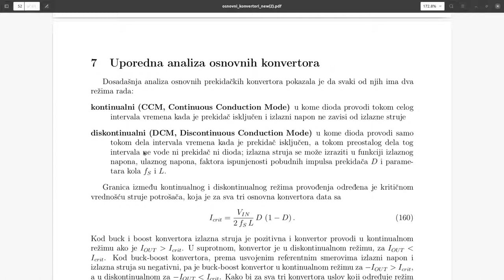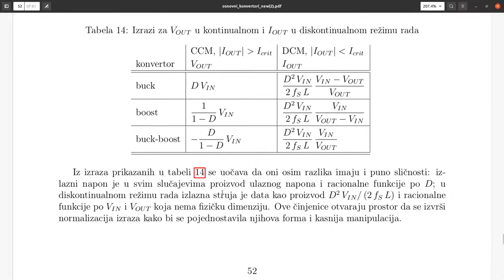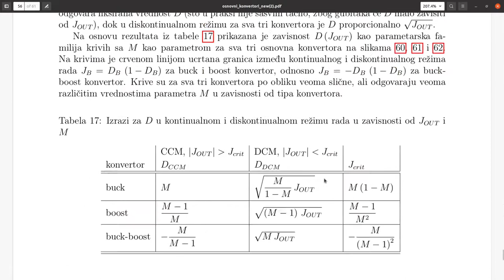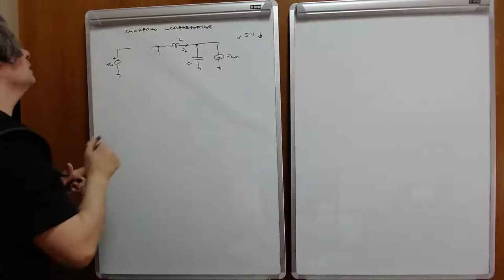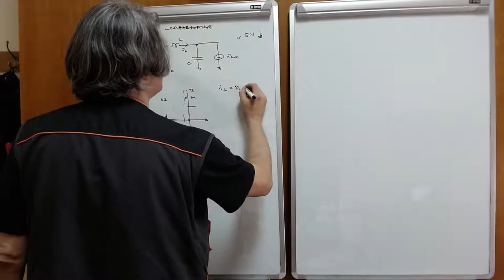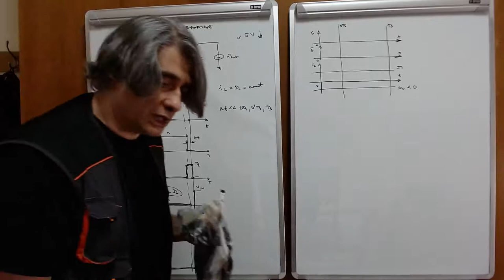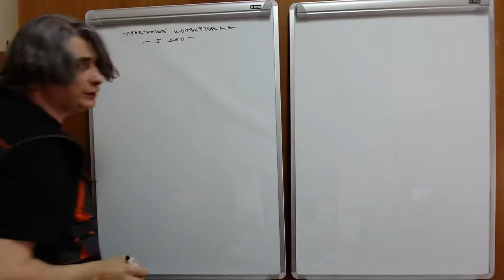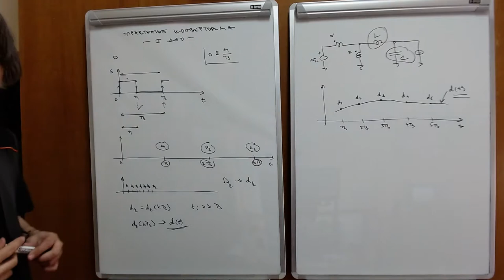EE w04 l4